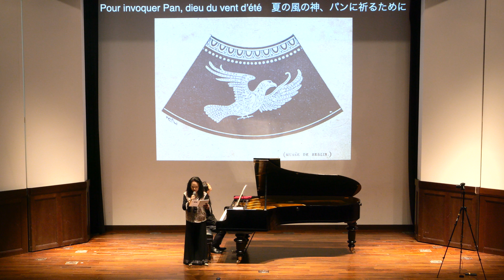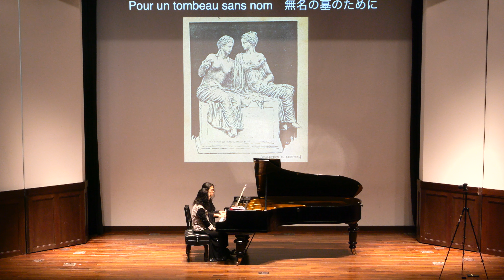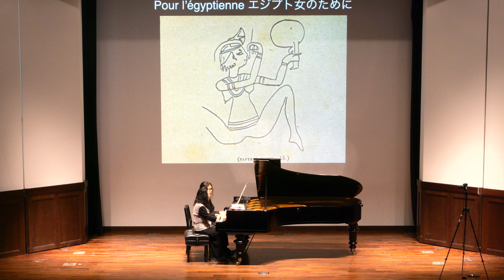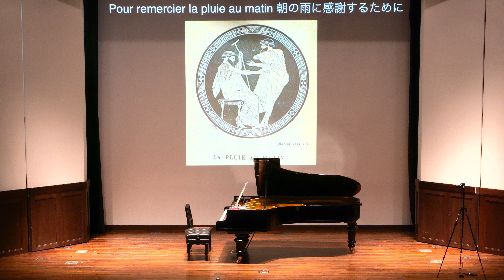青柳いづみこ・渡邊智道連弾C. ドビュッシー 「古代のエピグラフ」〜ピエール・ルイス詩集『ビリティスの歌』とともにC. Debussy "Six Épigraphes Antiques"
2023年５月 May2023 OCCA/One-Coin Concert for ALL
ワンコイン市民コンサートによるプロダクション＠大阪大学会館ホール
青柳いづみこ「女性のみちゆき：ドビュッシー・クープラン・ミヨーの音楽」。ビリティス、ドミノの女性、ボヴァリー夫人、彼女たちが数奇な運命を弄び弄ばれる様を描き出すドビュッシー・クープラン・ミヨーの音楽。ピアノ演奏と声を映像と朗読が相俟ったステージが曝け出す人間模様。音と言葉を往還する青柳いづみこワールド全開！共演：渡邊智道/ピアノ　松井るみ/ソプラノ　荻原哲OCCA/映像
F. クープラン クラヴサン曲集 第3巻　第13組曲
1.  ゆりの花ひらく
2. 葦
3. 胸飾りのリボン
4. フランス人気質、またはドミノ（仮面舞踏会の頭巾）
ワンコイン市民コンサートオフィシャルウェブサイト：

Izumiko Aoyagi, "Le Voyage d'une Femme - Le Music de Debussy, Couperin, et Milhaud". Bilitis, the noble woman in Domino, and Madame Bovary are women in history all fictitious. The music of Debussy, Couperin, and Milhaud depicts Bilitis, the Domino woman, Madame Bovary, and the way they play with and toy with their strange fates. The stage, combining piano performance, voice, video, and recitation, reveals the human figure. The world of Izumiko Aoyagi, going back and forth between sound and words, is in full prime! To be performed with: Tomomichi Watanabe/Piano Rumi Matsui/Soprano Satoshi Ogihara OCCA/Image Production & Operation
François Couperin "Pieces de clavecin troisieme livre Ordre No.13"
Les lis naissants
Les rozeaux
L'engageante
FLes Folies Françoises, ou les Dominos
L'ame-en-peine